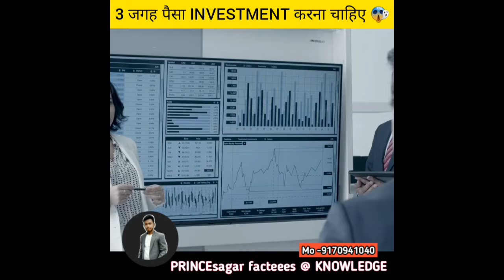3 जगह पैसा INVESTMENT करना चाहिए 🔥|| PRINCEsagar facteees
3 जगह पैसा INVESTMENT करना चाहिए 😱 🔥

Investment

Hope you like this video. If you like this video.

3 जगह पैसा INVESTMENT करना चाहिए

                                  😮 Thankyou 😮

Your Quarries :-
3 जगह पैसा INVESTMENT करना चाहिए
Paisa yaha lagane
Investment ki power
Investors
Investment karne se pahle

How is the video ? & if you have any question9s.
Please thank for choosing video.💖💖💖💖💖

# world's_first_mobile_phone
# mobile_phone
share market
share bazar